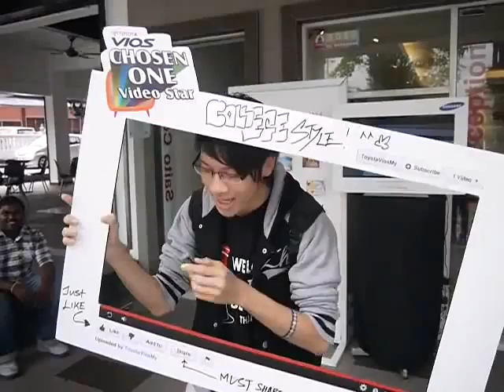College STYLE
Saito in style